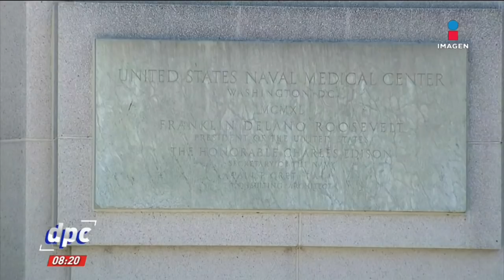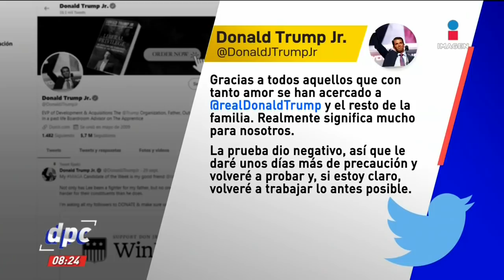¿Qué tan grave está Donald Trump por Covid-19? | De Pisa y Corre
¿Cómo evolucionó Donald Trump tras ser contagiado por COVID19? ¿Qué dice el equipo médico?